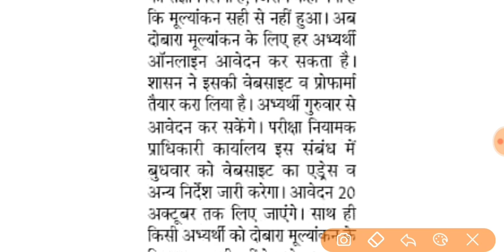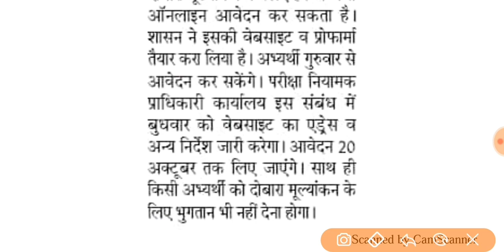रोजगार समाचार / न्यूज अपडेट #9 / एलटी ग्रेड / 68500 सहायक शिक्षक भर्ती पुनर्मूल्यांकन